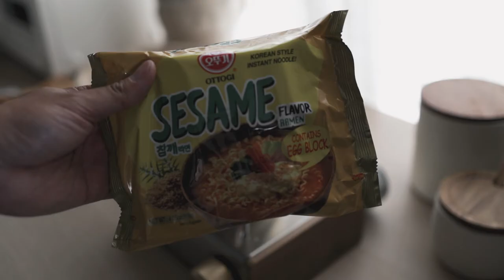Yorkie Puppy Plays in the Snow for the First Time After a Winter Storm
Benji and I tried to make the most of the winter storm that hit our city, which almost never happens. It was Benji's first time playing in the snow which he loved! Do you or your doggy love the snow?

PRODUCTS
Kovea Portable Gas Stove
Wooden Kitchen Utensils

GEAR
Canon 5D Mark IV
Canon EOS RP
Apple Mac Mini M1
Apple iPhone 12 Pro Max

MUSIC
Rudolph (Prod. by Lukrembo)